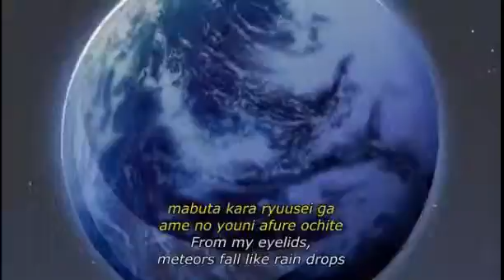dragon ball last ending